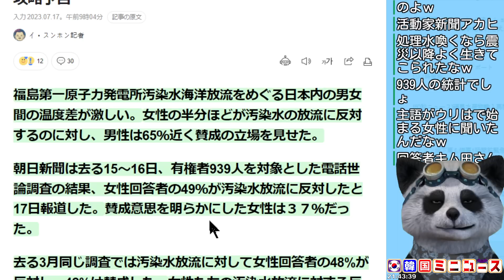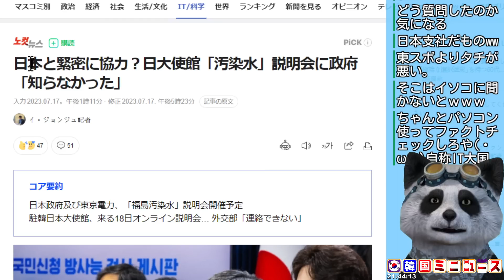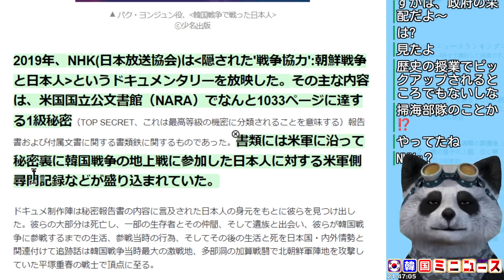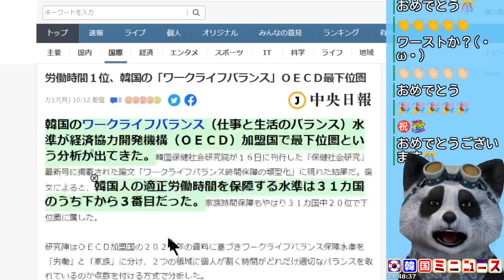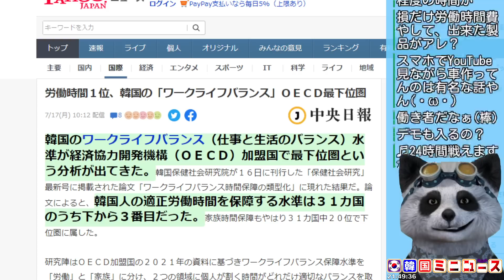朝日のデタラメ調査がまた日本の主流のように報じられてしまう､韓国がまたザンネンな１位を見事獲得！朝鮮戦争に日本人が参戦ほか【韓国ミニニュース詰め合わせ】